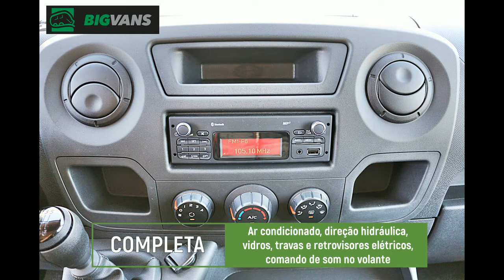Bigvans - Master 2022 L2H1 0km Chassi + Baú de Alumínio Luxo Branca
*Master 2022 L2H1 0km Chassi + Baú de Alumínio Luxo Branca*

Master 2022 0km completa com baú de alumínio e 19 metros cúbicos de espaço, ideal para levar qualquer carga! Veículo que permite direção com habilitação categoria B!

▫ Ar condicionado

▫ Direção hidráulica

▫ Som original MP3 com bluetooth

▫ Comandos de som no volante

▫ Vidros elétricos

▫ Retrovisores elétricos

▫ Travas elétricas

▫ Porta copos

▫ Dimensões do baú (3,70C x 2,20L x 2,50A)

▫ Baú com 19m³

💰 A consultar